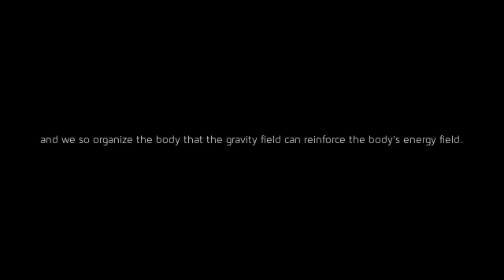Ida Rolf Explains the Primary Concept of Rolfing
Ida Rolf, Founder of Rolfing, explains the primary concept of Rolfing in this video created by Certified Rolfer, Judith Roberts of Roberts Rolfing.